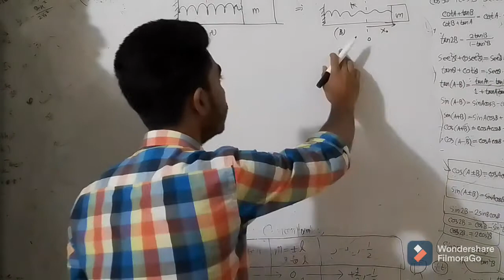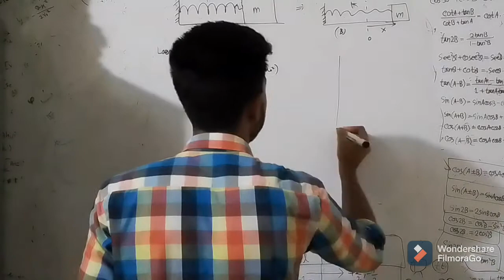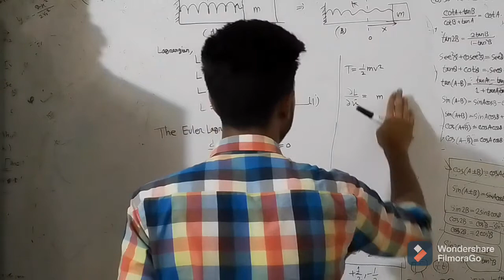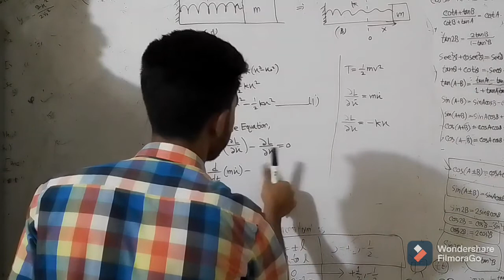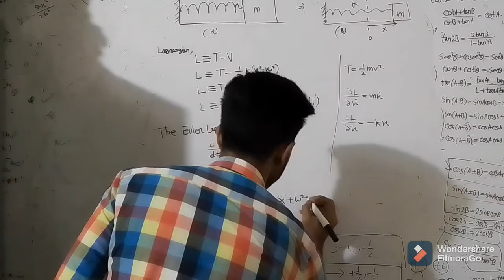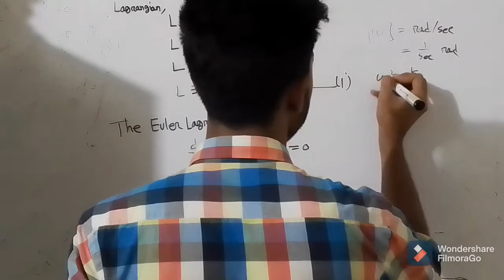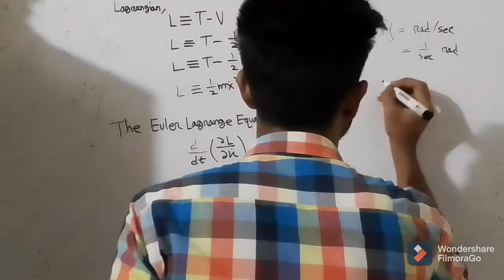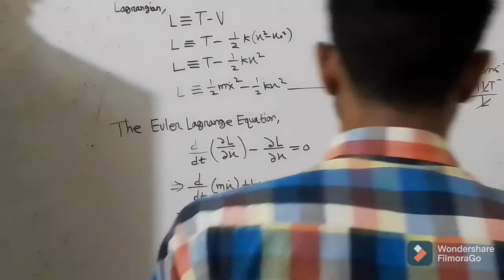Differential Equation of an Ideal spring [part_2] | Learn With Fardin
Here I tried to demonstrate to you how to easily solve the equation of motion of an ideal spring. In this video, I used the Lagrangian method to get to that second-order differential equation.
In the previous video, I showed you how to easily solve the second-order differential equation of spring's position as a function of time! There I used the traditional way [Newtonian Mechanics] to get to that differential equation! If you haven't seen it yet, Check it out

Chapters
at
0:00 , Introduction.
0:29 , Explanation of the following figures.
0:55 , Finding the Lagrangian!
2:25  The Euler Lagrange Equation
5:20  Evaluated the equation of motion
6:50  Why do we define omega squared as k over m?